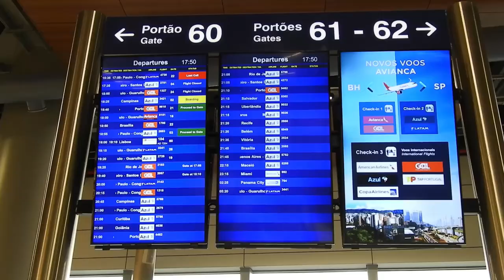Vlog Paris: aeroporto, escala em Lisboa, tour do hotel, primeira vez na Torre Eiffel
Genteeeeeeeeee! Finalmente consegui finalizar um vlog muito legal pra voces: nosso primeiro vlog em Paris! Ficou muito engracado e gravamos cada momento pra fazer esse video pro canal!

Foi muito bom editar e lembrar de tudo que vivemos na viagem! Acompanhem tudo no vlog e fiquem ligados que semana que vem tem mais vlog sobre a viagem de Paris no Canal!

Fanpage: Naiara Andrade Makeup